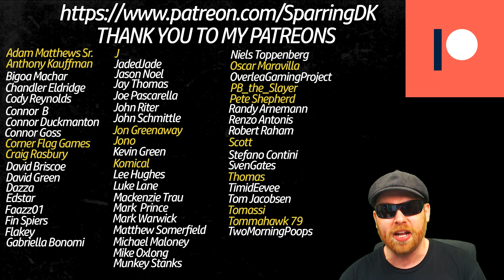FIFA 23 YOUTH ACADEMY CAREER MODE | TSV 1860 MUNICH | EP75 | BUNDY DIDNT HELP....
In This Fifa 23 Youth Academy Career Mode with 1860 Munich our Youth Edition takes us on the ULTIMATE ROAD TO GLORY !

In Fifa 23 Eoin Duggan and 1860 Munich will endeavor to go all the way to the champions league with only youth academy players and regens.

1860 Munich